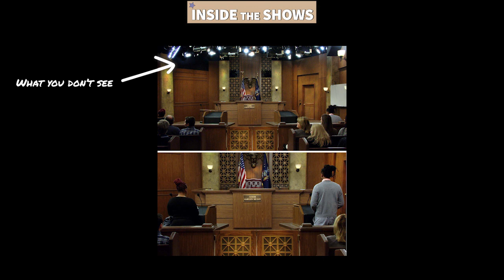The People's Court Director Explains Why It's So Good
For 25 years, Kit Carson directed The People's Court! He shares behind the scenes stories and explains what you see and don't see on TV.

For more behind-the-scenes interviews, visit InsideTheShows.com. And shop exclusive merch designs too!

00:00 How the Director works
02:13 What you see and don't see on TV
04:18 How Covid changed Judge Milian's view
05:32 Unusual things that happened on the show
08:13 Broadway's Wicked Star sings in the courtroom
12:30 Favorite Judge Milian quote